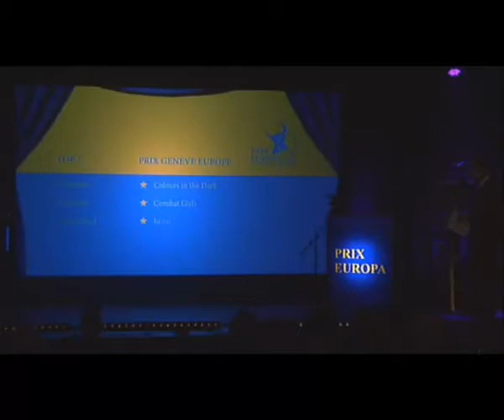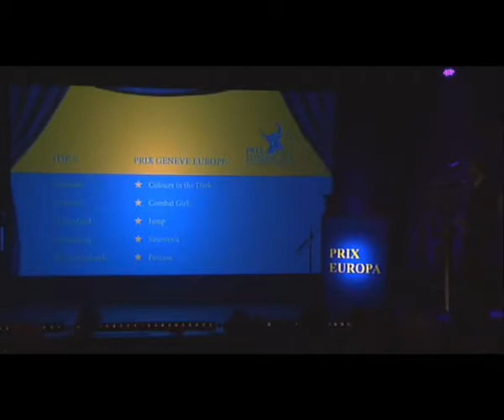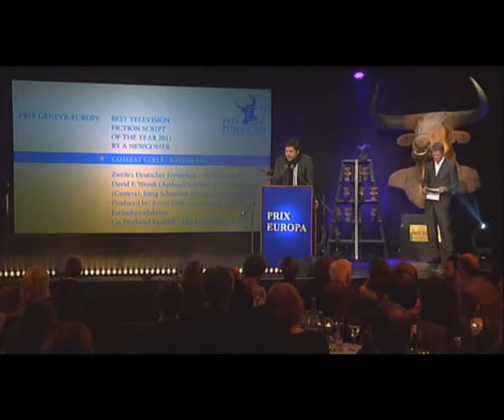Prix Genève Europe 2011- Award Ceremony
Mise en ligne le 7 déc. 2011

29 October 2011: at Prix Europa in Berlin, the Prix Genève Europe 2011 was awarded to KRIEGERIN (Combat Girls), a story which contains great complexity of plot, strong characters, texture and relevance, written by David F. WNENDT and commissioned by ZDF/Das Kleine Fernsehspiel.

The "Prix Genève-Europe" is the award given each year during the Prix Europa festival for the Best TV Fiction Script written by a new writer and produced or commissioned by a national broadcaster. Organized by the European Alliance for Television & Culture (EATC) in collaboration with the Prix Europa, the "Prix Genève-Europe" aims to encourage new authors to work in television. This award was created in 1987 by the European Alliance for Television & Culture (EATC) under the auspices of the European Broadcasting Union (EBU).